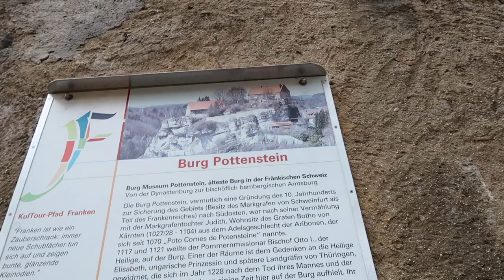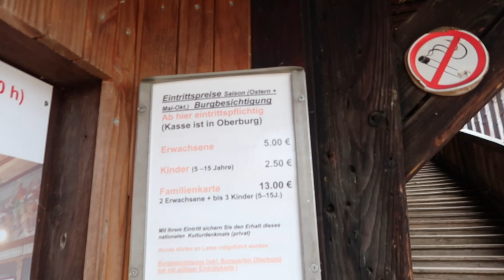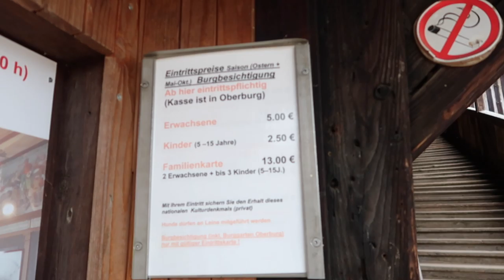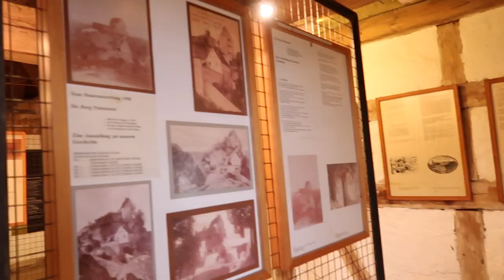STEAK ON STONE !!! | Pottenstein GERMANY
cooking my own meat on a stone!

 Steak on a Stone - Gasthof Schüttersmühle
 Hours:
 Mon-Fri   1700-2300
 Sat-Sun   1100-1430 and again from 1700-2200
 They didn't have an English menu, but they do speak English (somewhat)

They didn't have English menu when we went.

Hand Tripod

Light Box Set

(Phoenix and I have both been using Acorns for so long! You get money back each time you order from Uber Eats, get Uber rides, and so many more!) Great app to start investing! Trust me, it adds up!

Nathaly